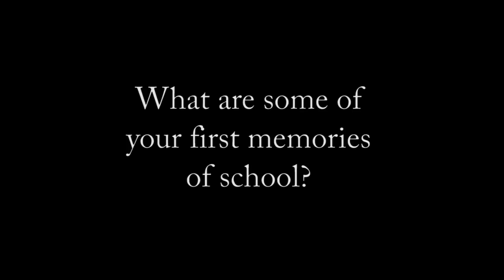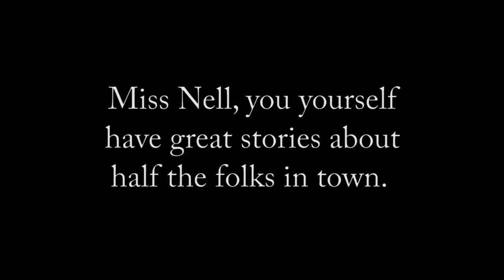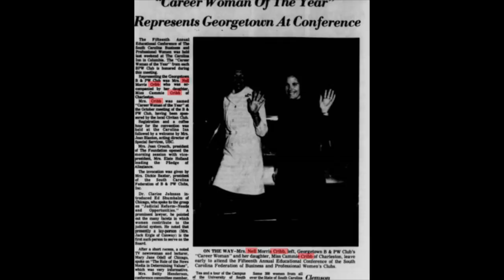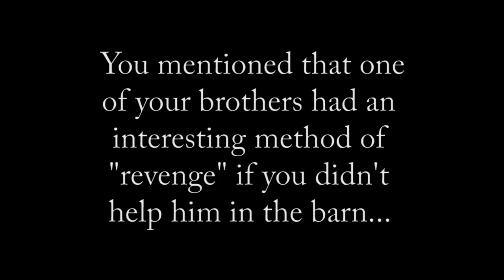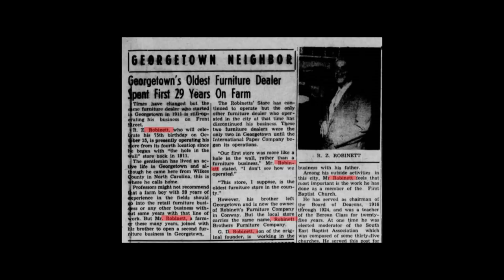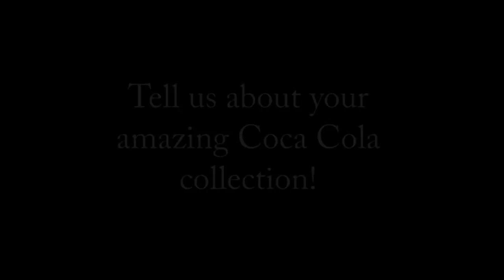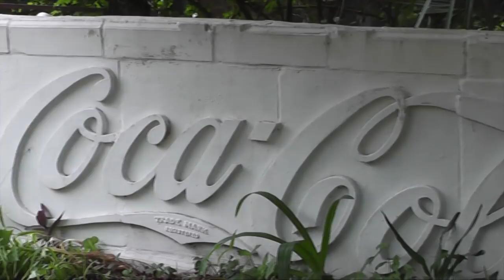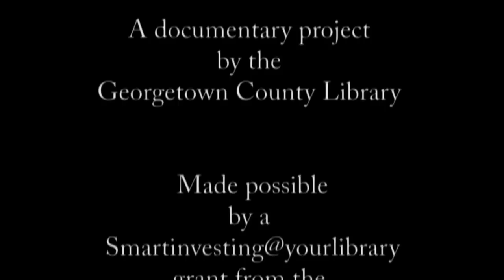Nell Cribb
Nell Cribb grew up in rural Georgetown County, one of twelve children. Her father worked for the Atlantic Coast Lumber Company until he lost an arm in an accident there, but continued logging with his sons when he wasn't driving a school bus. Her mother was a fantastic seamstress, and all the children learned the value of a dollar earned when they helped with chores around the family farm. As an adult, Nell worked as a secretary at the Winyah School, until retiring and finding a second career as a guide on walking tours around historic Georgetown.